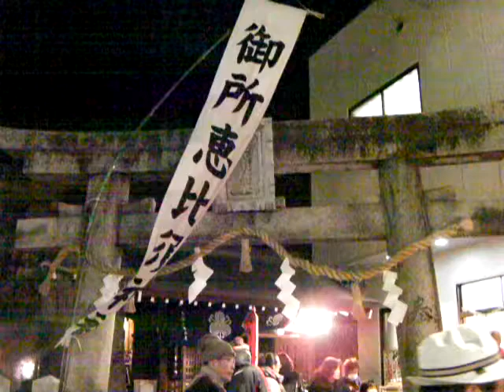2012年・恵比須神社・初えびす（奈良県御所市）